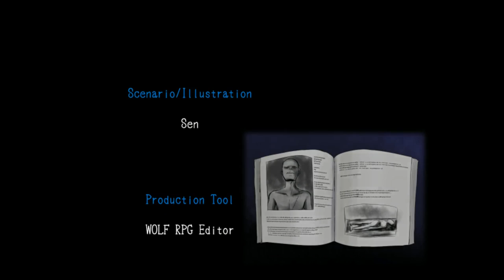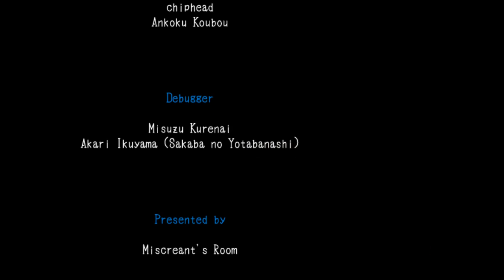Dirk Plays: Mad Father pt. 8 (END!)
Mad Father is a game about a girl named Aya, who lives with her father who is a scientist. One night, as her father is downstairs in the basement, Aya hears a scream and decided to check on her father. As she tries to get downstairs, she begins to learn about what her father has been doing...